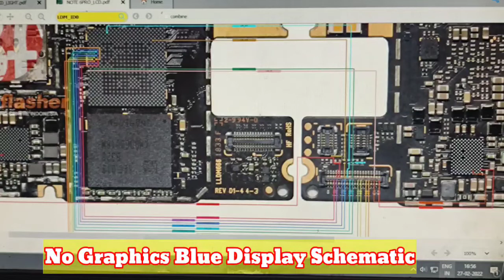Redmi Note 6 Pro || Blue Display and No Graphics || Borneo Schematic and Hardware Solution ✅